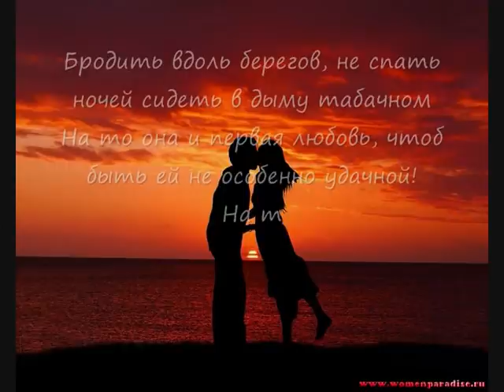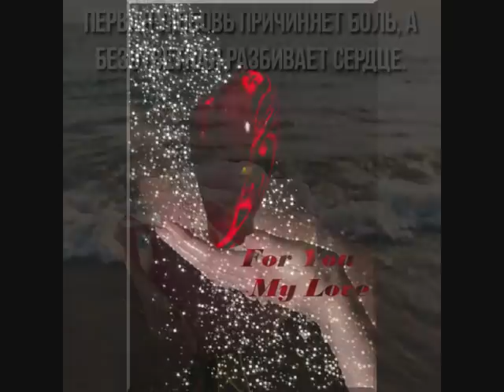НА ТО ОНА И ПЕРВАЯ ЛЮБОВЬ